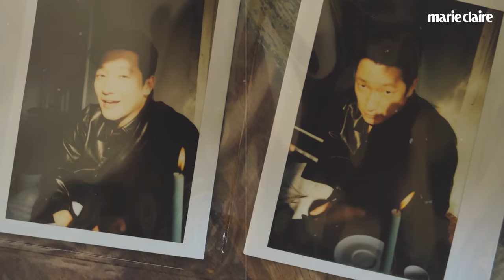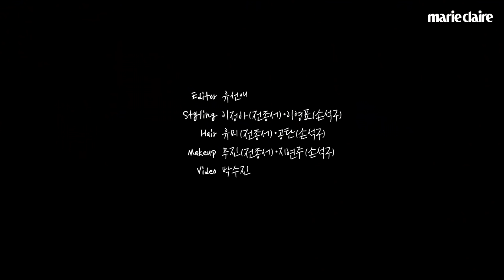연애 빠진 로맨스 그 자체✨ 전종서 JeonJongseo와 손석구 SonSukku 화보 촬영 스케치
내일 개봉을 앞두고 있는 영화 ‘연애 빠진 로맨스’의 두 주인공 전종서와 손석구의 화보 촬영 스케치를 공개합니다! 내일 영화 개봉과 함께 공개될 ‘추측 인터뷰’도 많.관.부😘